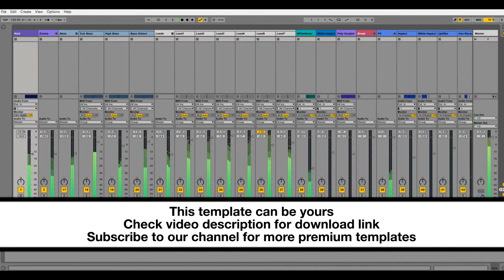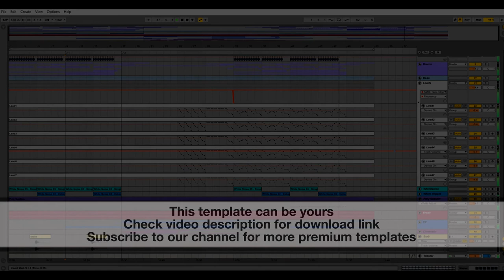Ableton Template - EDM - Sounds Like KASHMIR